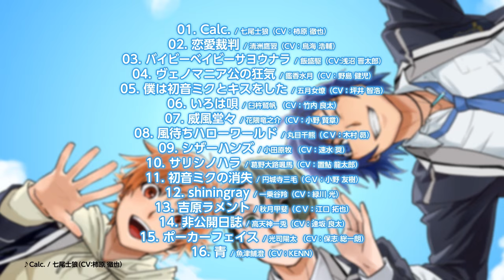【3月16日発売】ACTORS - Extra Edition - BEST【全曲クロスフェード】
TVアニメ「ACTORS -Songs Connection-」
2019年10月6日よりTOKYO MX、BS日テレ、AT-Xにて放送開始！

ボカロ曲×男性声優の大人気コラボCD「ACTORS」
最新作はベストアルバム！
ACTORS２周年を祝して、【Extra Edition】シリーズ全16曲収録！！
さらに!ブックレットにはカナイ氏が描く、部活ごとの４コマを掲載予定★

ジャケットイラストレーター：めか

【特典情報】
■数量限定！ジャケットイラスト四角缶バッジ全6種いずれか封入
■店頭にてB3サイズポスタープレゼント！
※特典およびポスターは数に限り有り、無くなり次第終了となります。

01. Calc. / 七尾士狼（CV：柿原 徹也） [music & lyrics：ジミーサムP]
02. 恋愛裁判 / 清洲鷹翌（CV：鳥海 浩輔） [music & lyrics：40ｍP］
03. バイビーベイビーサヨウナラ / 飯盛駆（CV:浅沼 晋太郎） [music & lyrics：saiB］
04. ヴェノマニア公の狂気 / 鑑香水月（CV：野島 健児） [music & lyrics：mothy_悪ノＰ］
05. 僕は初音ミクとキスをした / 五月女燎（CV：坪井 智浩） [music & lyrics：みきとP］
06. いろは唄 / 臼杵鷲帆 （CV：竹内 良太） [music & lyrics：銀サク］
07. 威風堂々 / 花隈竜之介（CV：小野 賢章） [music & lyrics：梅とら］
08. 風待ちハローワールド / 丸目千熊（ＣＶ：木村 昴） [music：add9（ヘリP） lyrics：かなき］
09. シザーハンズ / 小田原牧 （CV：速水 奨） [music & lyrics：Nem］
10. サリシノハラ / 葛野大路颯馬（CV：置鮎 龍太郎） [music & lyrics：みきとP］
11. 初音ミクの消失 / 円城寺三毛（ＣＶ：小野 友樹） [music & lyrics：cosMo＠暴走P］
12. shiningray / 一乗谷羚（CV：緑川 光） [music & lyrics：164］
13. 吉原ラメント / 秋月甲斐（ＣＶ：江口 拓也） [music & lyrics：亜沙］
14. 非公開日誌 / 高天神一兎（CV：逢坂 良太） [music & lyrics：みきとP］
15. ポーカーフェイス / 光司陽太 （CV：保志 総一朗） [music & lyrics：ゆちゃP］
16. 青 / 魚津鯆澄（CV：KENN） [music & lyrics：164］